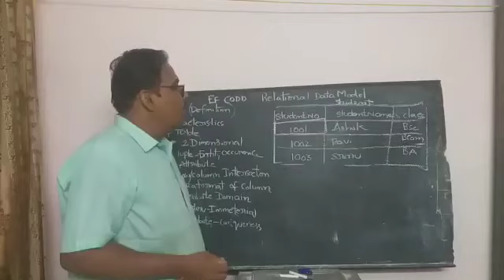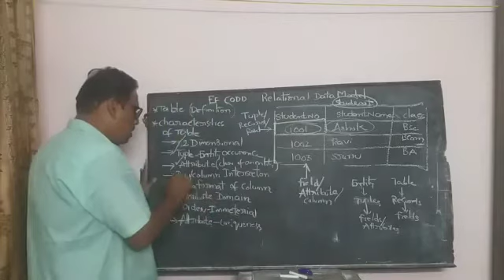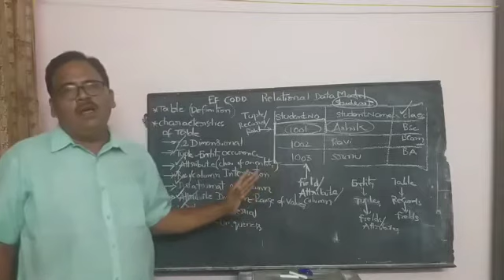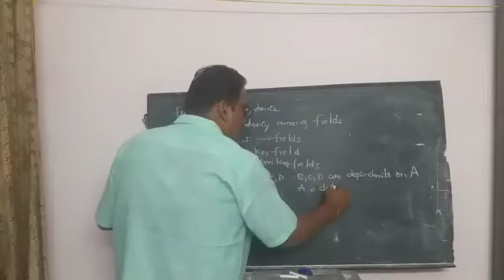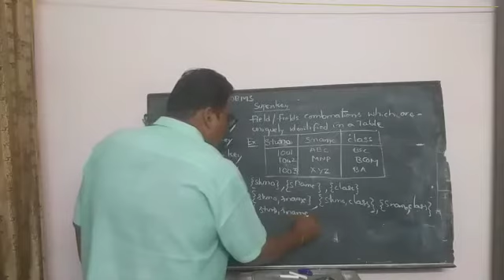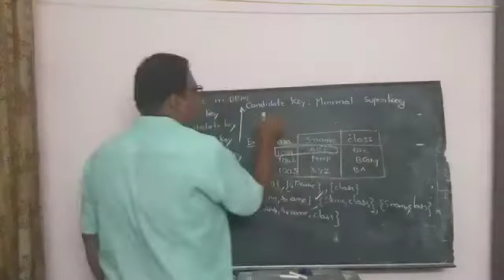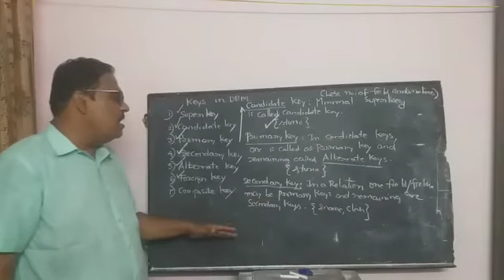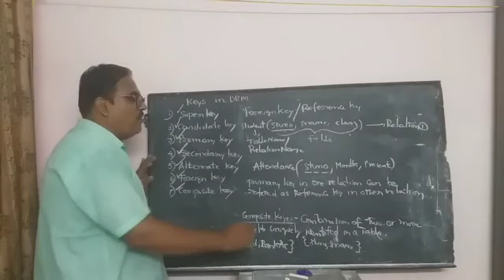III BSC DBMS- RELATIONAL DATA MODELLING